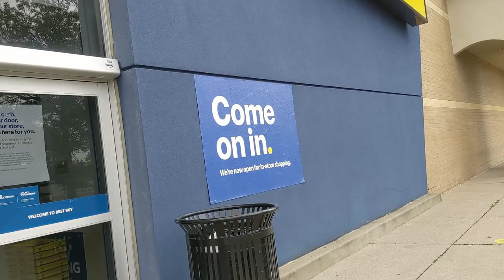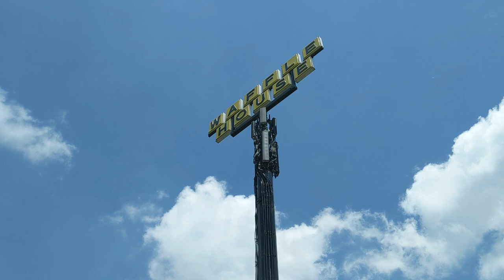Thinking of joining the crowds leaving California? Here's what it's really like to caliexodus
Can you guess where I move to?

➠ Facebook sucks